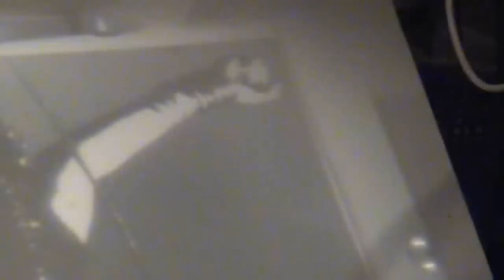Janis Joplin portrait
My painting of Janis Joplin. On a  40x30 inch canvas
the song is Me and Bobby McGee being performed by one of my Youtube favourites Vamosbabe who kindly allowed me to use her recording as a soundtrack. . I urge you to click the link below to hear more from her